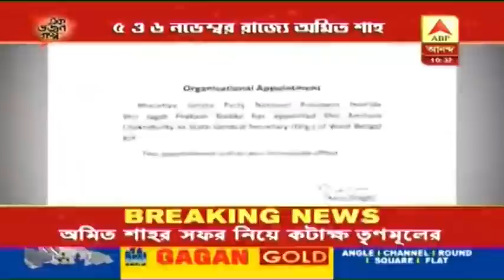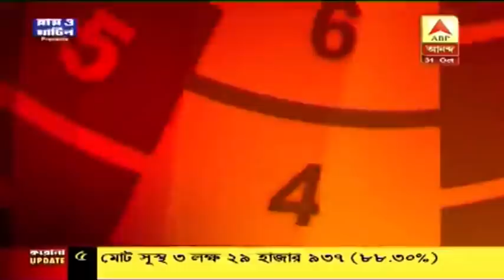এক ডজন গল্প: আগামী সপ্তাহে বঙ্গ সফরে অমিত শাহ, আগামীকাল পাহাড়ে পৌঁছবেন রাজ্য়পাল, সঙ্গে অন্য খবর